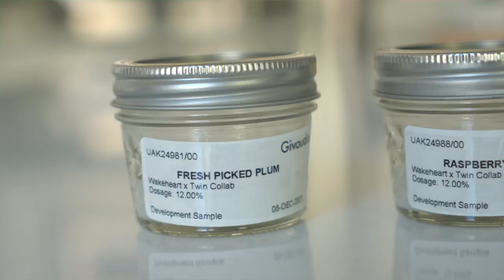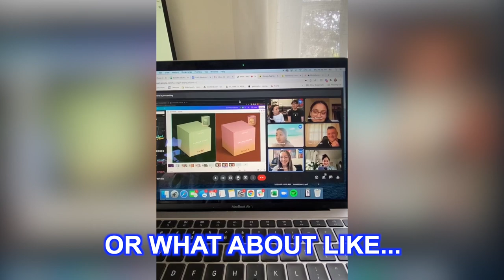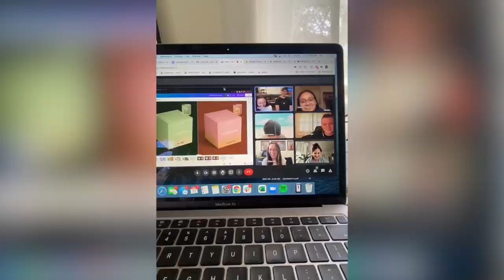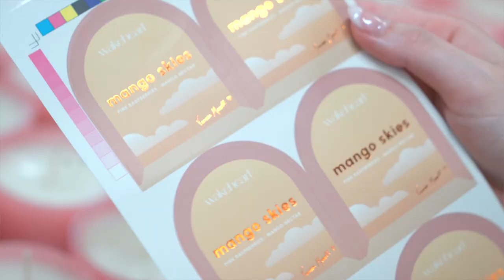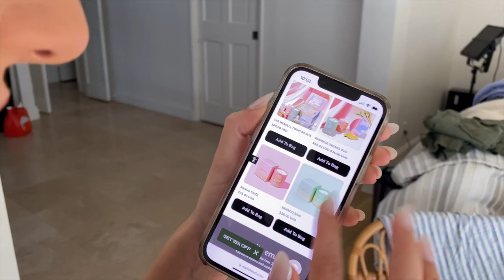We Made 10,000 Candles!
We made our own candles with Wakeheart you can buy them
Roni and Aaron invite Nessa to stay the night in their new home!